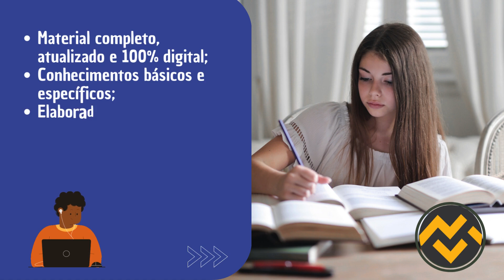Apostila FMS TERESINA PI 2024 Veterinário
➔ Cadastre-se para receber atualizações de todos os concursos 2024. Adquira agora sua apostila para o Concurso da FMS TERESINA PI 2024 Veterinário